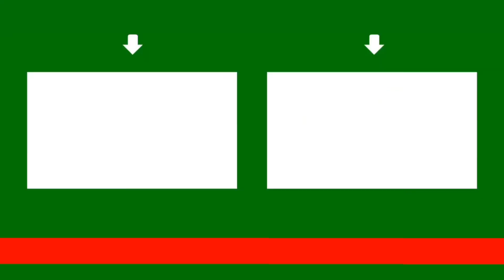Thi công dựng cây cột gỗ dài phần_1/Cơ Sở Mộc Phương Nam/văn hiếu nguyễn vlog/quê tôi đó miền tây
Hôm nay mình xin chia sẻ video thi công dựng cây cột gỗ dài mười 13m bằng gõ đỏ.vì video dài nên mình chia làm hai tập.mời các bạn cùng xem video nhé.
Mong rằng video của mình sẻ đem lại nhiều điều thú vị cho các bạn.nếu yêu mến kênh hãy đăng ký kênh và chuông để theo dõi các video mới nhất.
Trân trọng cám ơn các bạn rất nhiều.
Giá trụ cầu thang gỗ vuông